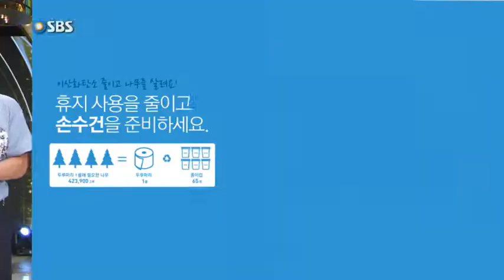[환경부] 강호동과 함께하는 환경을 생각하는 생활 습관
안녕하세요 여러분~ 환경부입니다. 오늘은 환경을 생각하는 생활 습관에 대해 소개해드리도록 하겠습니다. 무분별한 휴지 사용은 줄이고! 센스있는 손수건 겸비로 젠틀한 이미지까지! 1석2조를 누릴 수 있는 친환경 생활습관에 여러분도 동참해주세요!